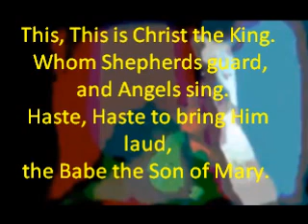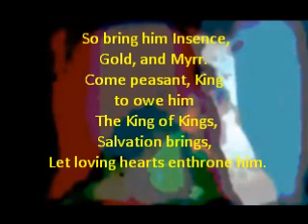What Child is This.wmv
Coot Codger and the Gopher Grit Band perform this Traditional Christmas song.